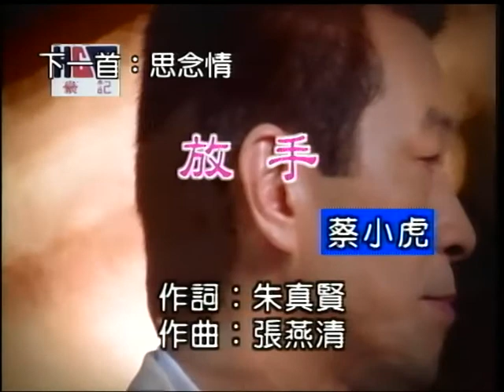山哥~放手.mpg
貝斯特之友山哥~放手